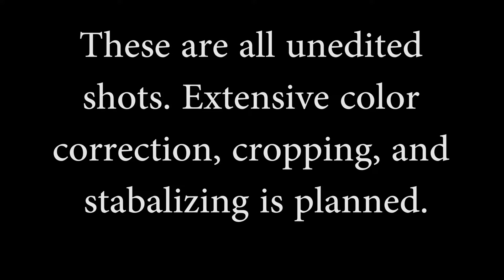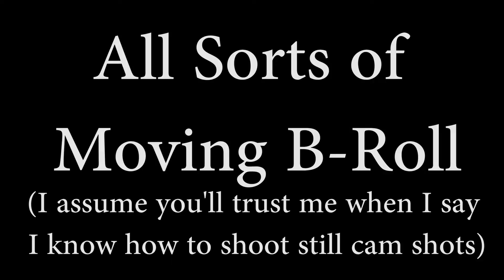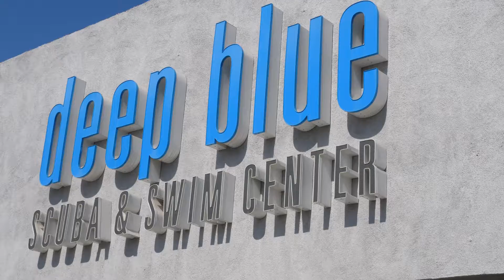BradMillerBCHReplacement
A demonstration of my ability to push the on button.